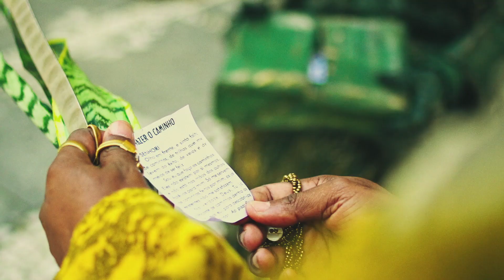Aláfia - Canção Pra Nós (Videoclipe Oficial)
Canção Pra Nós (Eduardo Brechó)

Caretas que nos perdoem
Mas já lhes perdoamos
Seremos livres sem seus calibres
Entre livros, discos e colibris

Somos colo colírio delírio delícias
Acordes lídios carícias caminhos de paz
Polícias já não nos acharão
Tampouco vícios de ofícios oficiais

O afeto é nosso fato
O afeto é nosso feitiço
Sem contrato compromisso
Bem antes de qualquer voto

De qualquer voto
De qualquer nota
De qualquer bota
De qualquer foto

De qualquer lote
De qualquer rota
De qualquer cota
De qualquer total

Afeição aos patrícios em crise
Volte pra base amizade e me avise
Visualize uma mísera solução
Situação é difícil mas é possível

Mísseis não eram nossa missão
Tampouco vícios avulsos vultos sem voz
Houve um tempo em que a gente sorria mais
No vil tempo tem poucas canções pra nós

O afeto é nosso prato
O afeto é nosso serviço
Um motivo vitalício
Até o último ato

FICHA TÉCNICA

Produzido e Dirigido por Eduardo Brechó
Co-produzido por Leste_br
Assistente de direção: Vanessa Crioula
Fotografia: Bruno Gehring e Vinícius Barros
Direção de Arte: Karlla Girotto
Figurino: Amanda Paulovic
Assistente de Figurino: Tatiana Lie Iwasa (@tati_lie)
Beleza: Jhonny Braz (jhonny_braz) Rebecca Carratu (@rbkcarratu)
Assistência de Beleza: Thata Santa Rosa (@madeinthata)
Coordenador de finalização: Fabio Abreu
Editor e montador: Will Maxwell
Cor: Bleach Filmes e Serginho Pasqualino Jr

Estrelando: Salloma Salomão, Anna Raquel, Neide Ribeiro e Aláfia

Acervos/parcerias:
Tica Bertani
Arlinda S.C - J5 African Street / Jaergenton - Ateliê Hagadimae
Gustavo Silvestre
Alexandre dos Anjos
DUDX
Felipe Chianca
Aurélio Alvez
Ana Laura Holtz
Ateliê Vivo Acervo
Acervo da Yumi

Gravada por Renato Parmi
Mixada e Masterizada por Alê Siqueira

Eduardo Brechó, Jairo Pereira, Estela Paixão e Eloiza Paixão (vozes)
Igor Damião: voz e guitarra
Gabriel Catanzaro: baixo
Filipe Gomes: bateria
Fábio Leandro: piano elétrico e teclados
Alysson Bruno, Victor Eduardo e Pedro Bandera: percussão
Vinícius Chagas: saxofone tenor
Lucas Cirillo: gaita
Doug Felício: trombone
Rubinho Antunes: trompete

Arranjo de base: Aláfia
Arranjo de sopros: Fábio Leandro e Lucas Cirillo